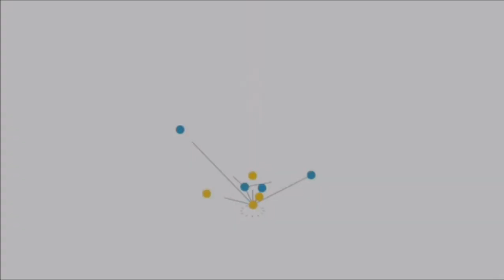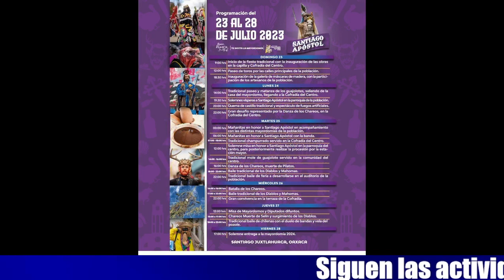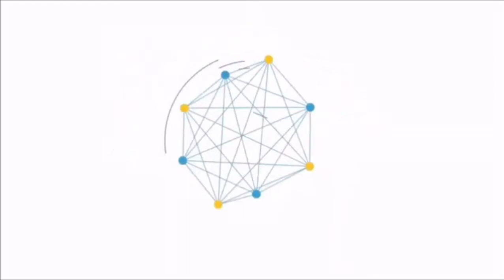Noticiero La Verdad de Oaxaca jueves 27 de julio de 2023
Alertan por estafadores con boletos para próximos conciertos en Oaxaca
Oaxaca cierra su participación en Nacionales Conade 2023 con logros históricos
Siguen las actividades de Julio, mes de la Guelaguetza con una gran oferta de expoferias: Secretaría de Turismo del Estado de Oaxaca
Instalan Comité Estatal del Frente Amplio por México en Oaxaca
Calcinado termina un tráiler tras choque en carretera del Istmo
Tres hermanos atacaron a una mujer en su domicilio para quitarle las escrituras
Hombre balea a su hermana y mata a su cuñado por supuesta herencia en Puebla
Joven desaparecida hace cuatro años llega a salvo a estación de policía en Montana, EU
Pronostico Climático por la Coordinación Estatal de Protección Civil Oaxaca
Sigue abierta la convocatoria para el Certamen América y su Coro 2023: Municipio de Oaxaca
Santa Lucía del Camino llevará a cabo el taller “Preparemos Galletas”
La Villa de Zaachila te invita a la Jornada de Seguimiento para la Prevención de Problemas en Huesos y Articulaciones
Estudia Congreso del Estado de Oaxaca reforma para prevenir el acoso sexual en lugares públicos
El Sol de Oaxaca
Lente Informativa Oaxaca
RED Informativa Oaxaca
Punto Rojo
De Legibus
Infominuto
Vinculando a Oaxaca en noticias
Cadena Informativa Oaxaca
AM/PM Oaxaca Noticias
Oaxaquita Informa
Encuentra estas notas y más información en nuestro portal: